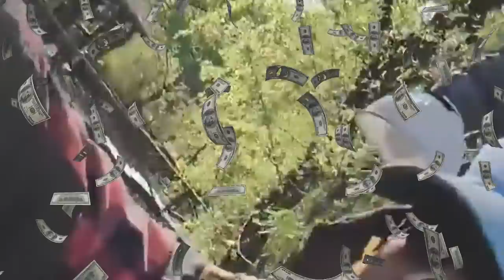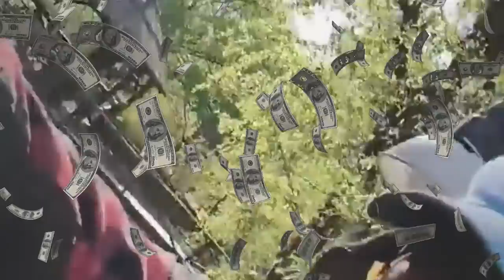Cuanto Dinero Gana Duki | IMPRESIONANTE $$$